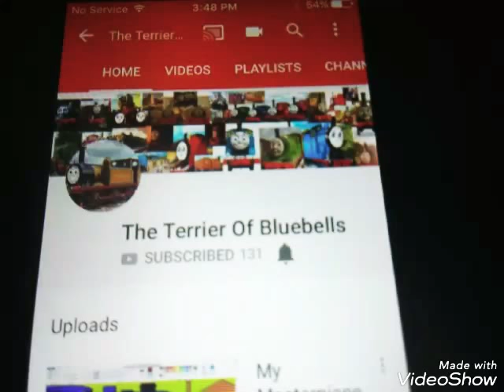80 SUBS!!! OMG!! THANK U GUYS SOOOO MUCH!!❤️❤️❤️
Oh gosh, umm... I'd like to thank Star Butterfly, PrincessLuna Butterfly, ElectroblastLuigi, Marco Diaz, Lunairia Butterfly And don't think I forgot my BFF! Starco Kitty!